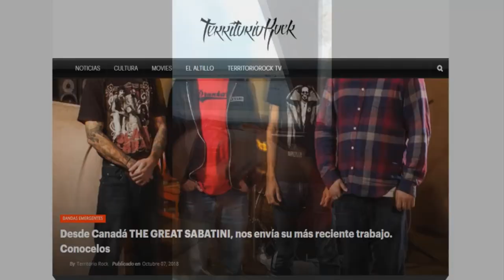Entrevista a: FLAMES AT SUNRISE (España) | Territorio Rock